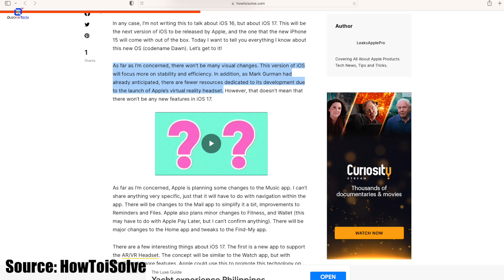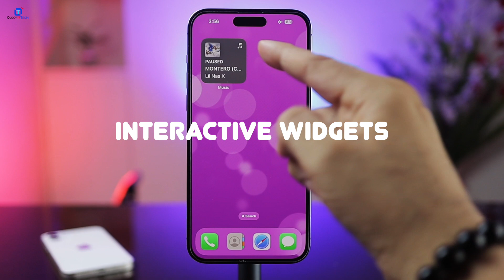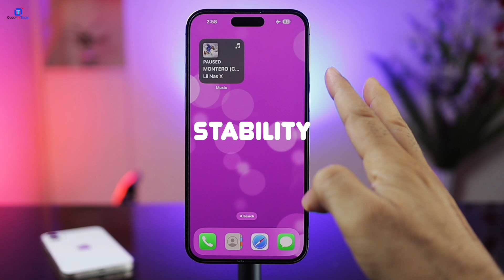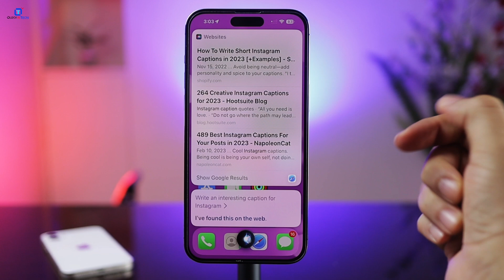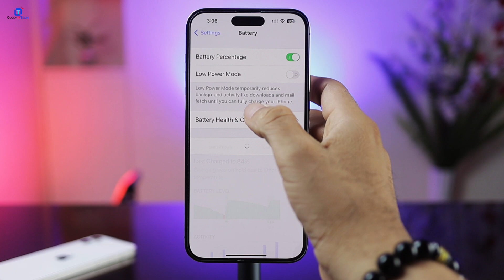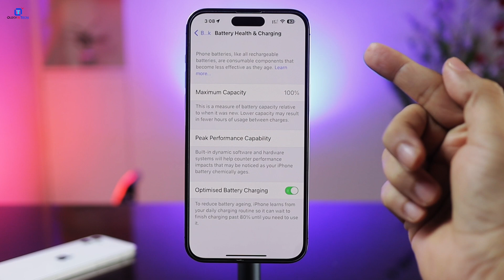iOS 17 Features, Release Date, Supported Devices || Sneak Peek || Rumours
iOS 17 Features, Release Date, Supported Devices
ios 17 Rumours

Sneak Peak 00:00
Intro 00:05
Rumoured Features 00:42
Wish List 02:31
Expected Release Date 06:25
Expected Supported Devices 06:49
iOS 16.5 07:39
That’s It 08:02

👉🏻 This video shows following information:
[1] ios 17 features
[2] ios 17 kab aayega
[3] ios 17 features hindi
[4] ios 17 supported devices
[5] ios 17 in iphone x